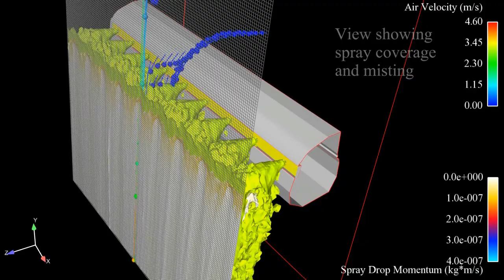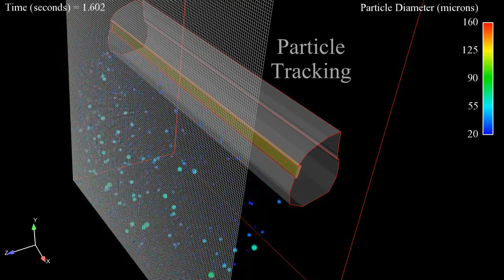Adhesive Spray Coating by Spraying Systems Co.